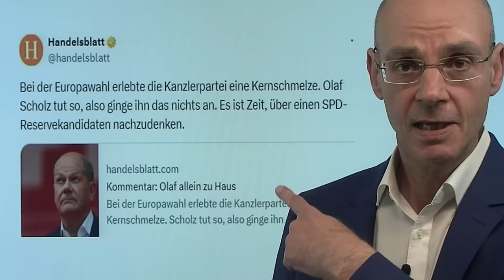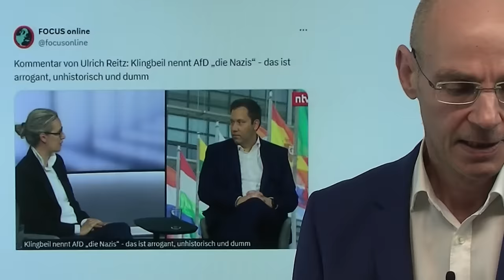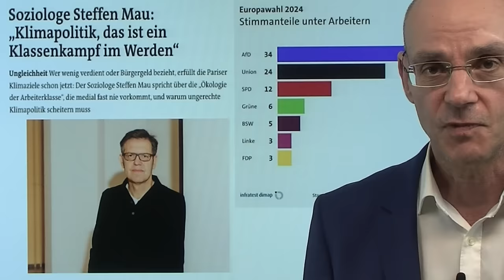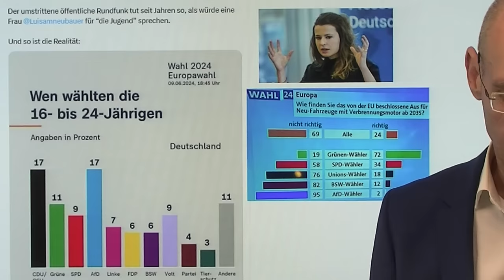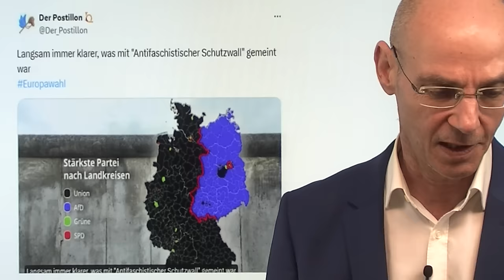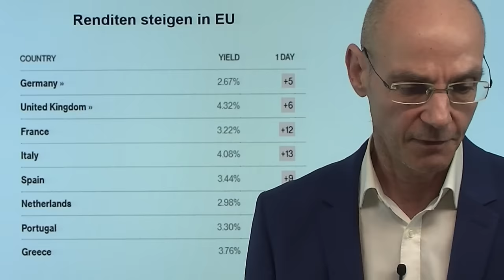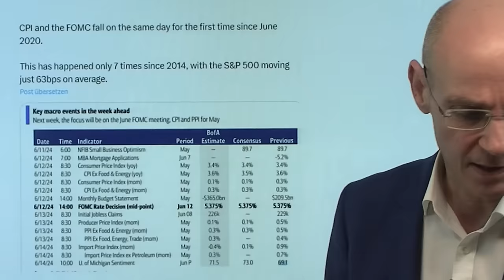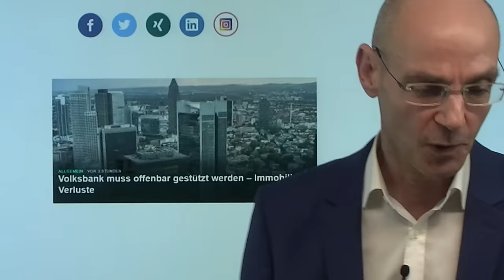Habeck, Scholz: Wahl-Debakel - ist das die eigentliche Zeitenwende?Marktgeflüster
Hinweise aus Video:

1. Lochner vs. Fugmann: Bulle gegen Bär

2. Volksbank muss offenbar gestützt werden – Immobilien-Verluste

Das Debakel für die SPD mit Kanzler Scholz und für die Grünen mit Wirtschaftsminister Habeck zeigt eines: die Menschen haben keine Lust mehr, Teil eines Experiments mit ungewissem Ausgang zu sein: es geht um die Gefährdung ihrer Arbeitsplätze, um eine ideologische Agenda, die die Energiekosten und damit die Inflation nach oben treibt - und nicht zuletzt um eine als völlig verfehlt empfundene Migrationspolitik. Diese rot-grüne Agenda gibt es nicht nur in Berlin in der Ampelkoalition, sondern auch in Brüssel mit dem Green Deal - und in Frankfurt bei der EZB, die Banken vorgeben will, wie sie sich in Sachen Klima zu verhalten haben. Dementsprechend haben nicht nur Scholz und Habeck vom Wähler einen Denkzettel bekommen, sondern alle, die in Europa diese Agenda vertreten. Das ist vielleicht die eigentliche Zeitenwende!